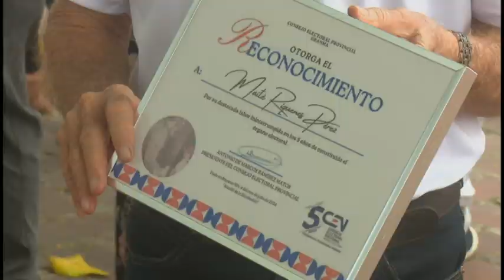Celebran granmenses Aniversario 5 del Consejo Electoral.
El Consejo Electoral Nacional es un órgano independiente del Estado creado con la finalidad de organizar, dirigir, validar y supervisar elecciones y otros ordenamientos convocados por la Ley electoral y la Constitución. El quinto aniversario de la creación de este ente, se celebró en Granma con la presencia de directivos del partido y el gobierno en el territorio.